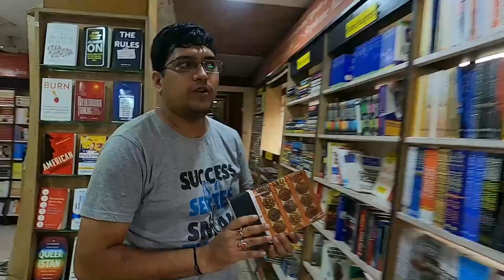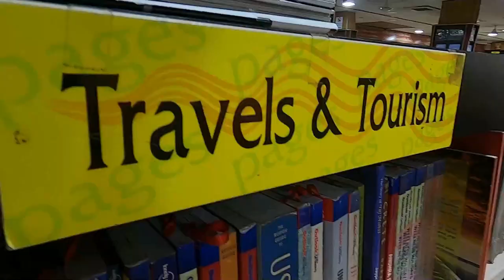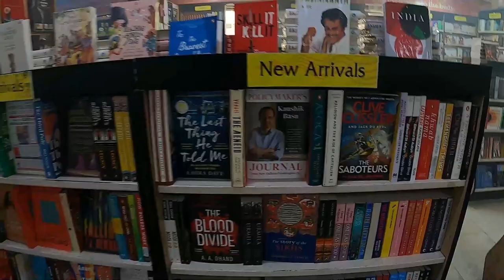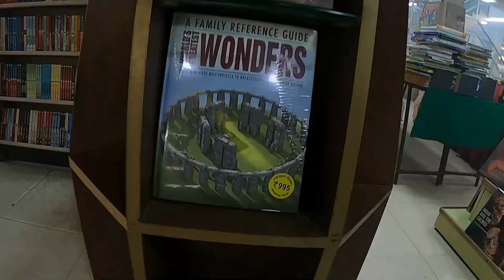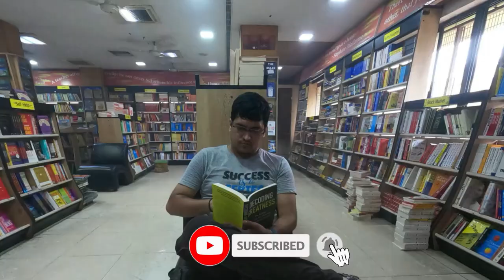A Vlog in a Book Store_ Story of Pages (Visakhapatnam)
This is a special vlog of my one of the most favorite place (Pages book store) in my city Visakhapatnam.
A book store where you can seat and read your favorite books for hours.
A sociocentric business model.
Please watch the video and share with others as many such type of store can be made in different places of our country.
Lets spread the beautiful concept of happy learning.

I am thankful to all staff & store manager Mr. Uday Kiran for arranging permission for the shooting.
In upcoming time there will be several other videos on various businesses where I will share the concept, ideology, impact on human life and socioeconomic factors.